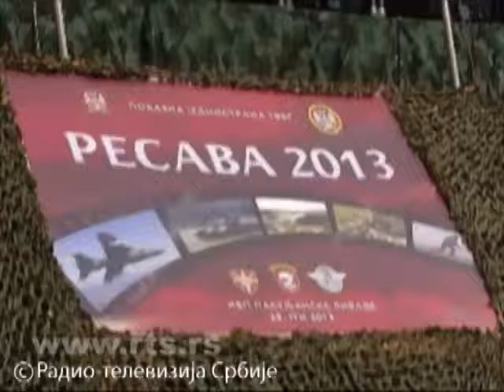Војна вежба Ресава 2013